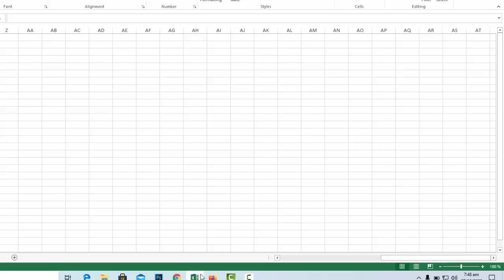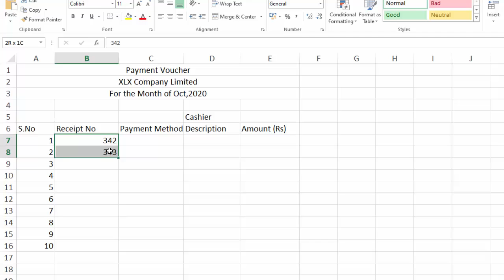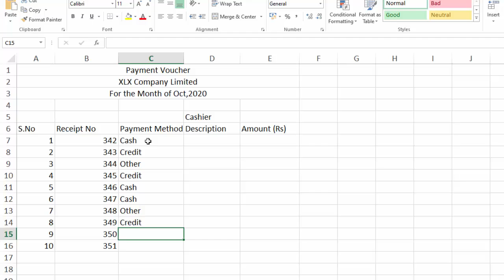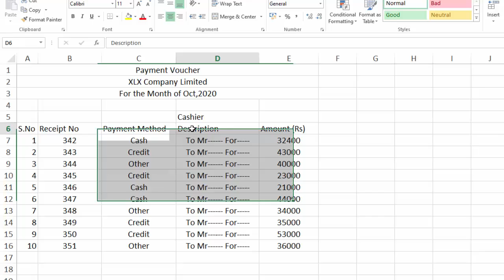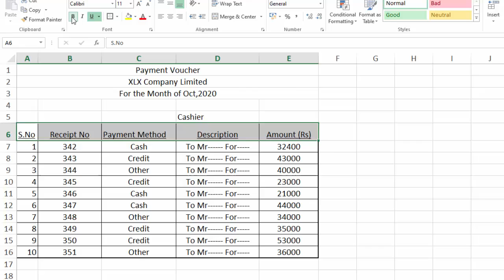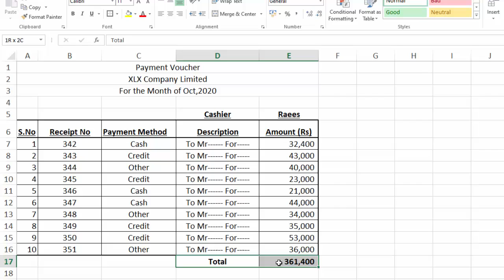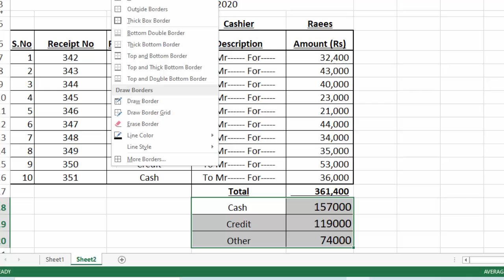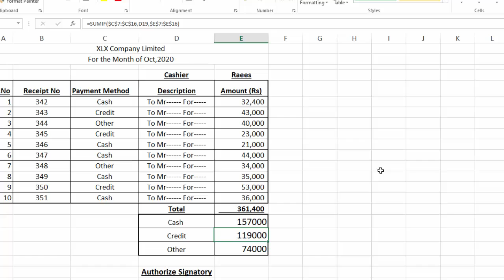Payment Voucher Format in Excel by Learning Center in Urdu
In This Excel Tutorial you will learn Payment Voucher Format in Excel by learning center in  Urdu/Hindi.